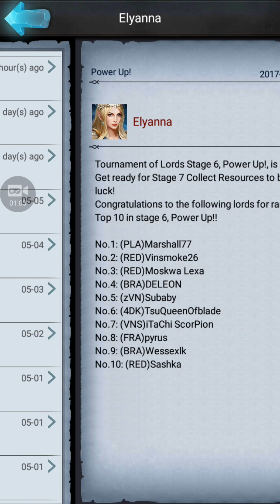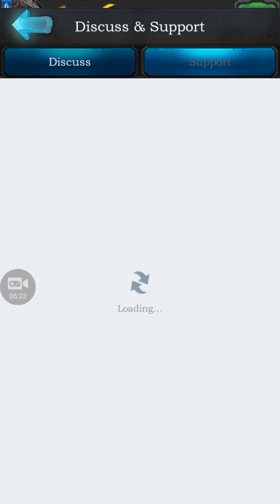Rise of the kings playing around 1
Rise of the kings